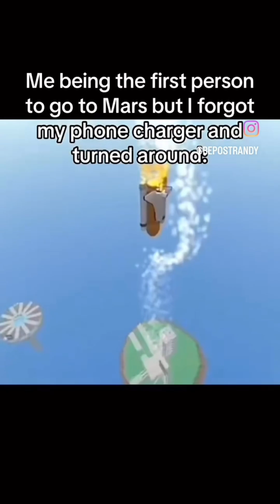Some vids I found on Instagram (Part 1)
Disney's gonna come after me now...